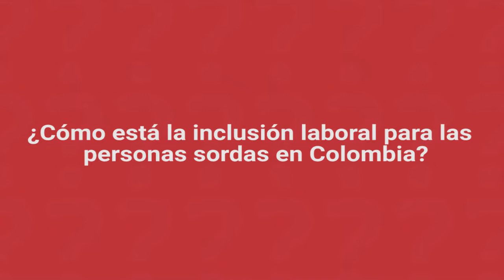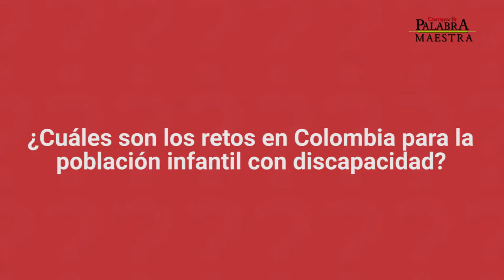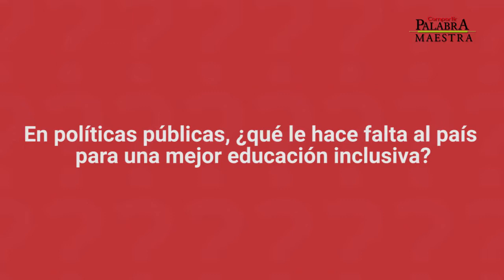¿Cómo está la inclusión laboral para personas sordas en Colombia?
Marisol Moreno, directora del Observatorio nacional de la Discapacidad y maestra de la Universidad Nacional de Colombia, pasó 'Al pizarrón' para hablar de la inclusión laboral de personas sordas en Colombia y explicó los retos que tiene Colombia para la población infantil.